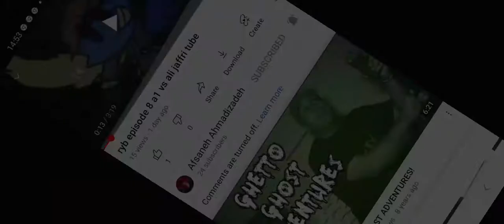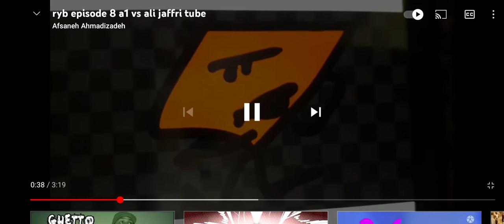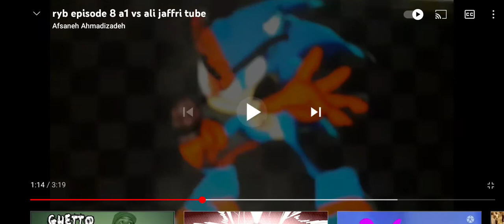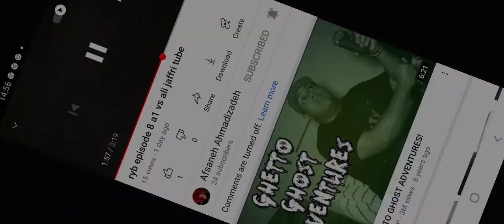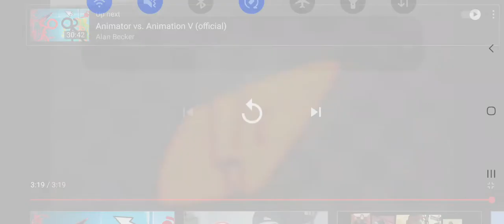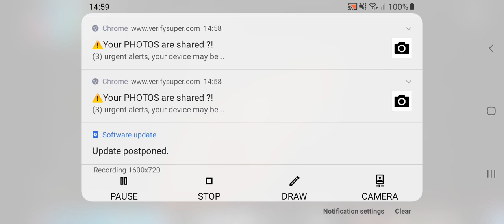AJT react to Ryb episode 8 A1 Vs Ali jaffri Tube who did you think won